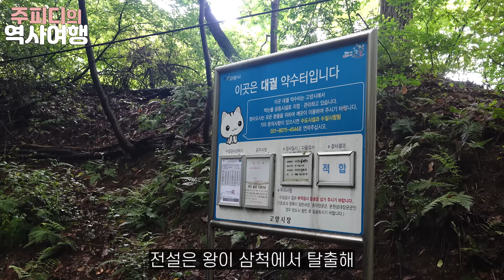잡초에 뒤덮인 이런 왕릉은 없었다!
고려 마지막 34대왕 공양왕의 무덤이 경기도 고양시에 있다는 것 알고 계셨나요? 고려왕이 개경이 아니라 고양에 묻힌 까닭은 무엇일까요? 왕조 교체가 일어난 격동의 나날로 시간 여행을 떠납니다.